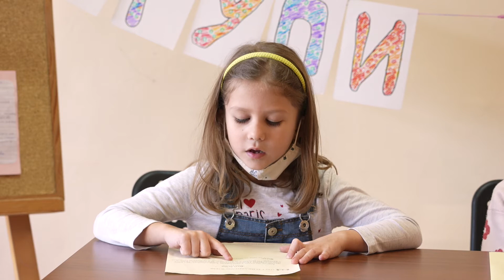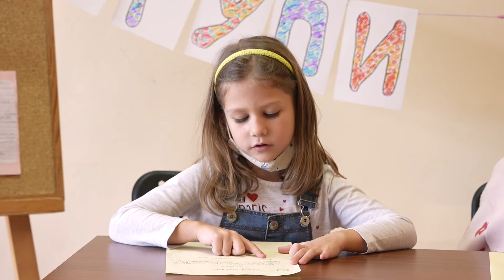09 Тея Иванова